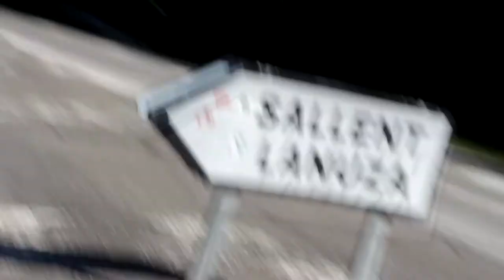CANTAPLORAS ON THE ROAD #6 - Artús - Pirineos Sur, Sallent de Gállego (ES) - 16/07/16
filmé par Nicolas Godin, Laurent Moulédous et Benjamin Rouyer.